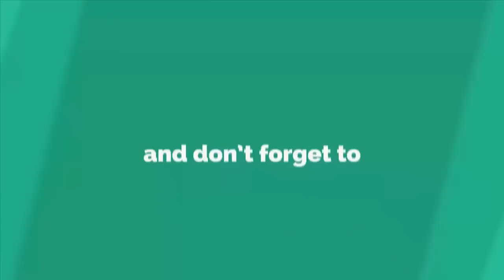Woolen Crafts Ideas || New woolen design - How to make door hanging with woolen - Best out of waste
Hello Friends

Today in this video, I would like to share how to make door hanging toran for home decor. This video also gives the ideas about of - Amazing woolen crafts ideas for home decor, craft ideas with waste material, Best reuse ideas for home decor, diy arts and crafts, DIY crafts, DIY Pom Pom Door Hanging, arts and crafts, woolen craft ideas, How To Make Wall Hanging For Room Decor, Wall Hanging With woolen thread, DIY home projects, Diy decoration idea, DIY room decor, room decor ideas, DIY home decor ideas etc